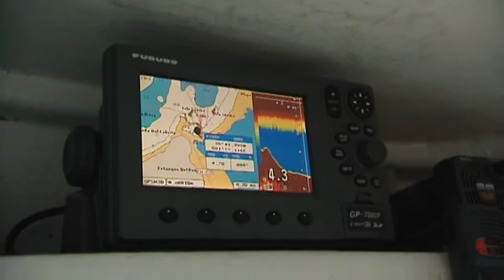PESCA ARTESANAL: TRADICIONAL Y SOSTENIBLE, EN PLENA RED NATURA 2000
Son pescadores artesanos que utilizan sólo artes menores, profesionales del mar que están contribuyendo a sostener una tradición centenaria -la del "peix sec" o "pescado seco", pequeños empresarios que están rentabilizando una actividad que cada vez interesa a más sectores y a más mercados.
Y todo ello de una manera plenamente sostenible, sobre un espacio marino protegido, en la isla de Formentera, cuyo litoral pertenece íntegramente a la red europea Natura 2000, junto a la que se encuentran los pequeños caladeros en los que estos pescadores echan sus redes.
La tradición formenterana de secar el pescado surgió -como en otros lugares del mundo- como una necesidad, para conservar la comida durante largo tiempo, pero se ha consolidado como una costumbre culinaria de los isleños cada vez más demandada en los restaurantes y en circuitos "gourmet".
David Sánchez pesca en esas aguas, y lo hace -dice- porque ama el sol y la brisa de la isla, porque recuerda cómo sus abuelos secaban el pescado al sol y lo elevaban para que no estuviera al alcance de los gatos, y porque está convencido de que el futuro y la sostenibilidad de la pesca depende en gran parte de los propios profesionales.

Imagen: Ángel Herrera (Agencia EFE)
Guión y montaje: Raúl Casado (Agencia EFE)
Locución: Pedro Pablo G.May (Agencia EFE)